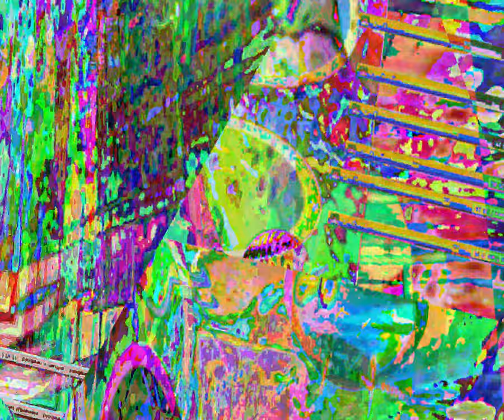[EPILEPSY WARNING] Movie 23 08 19 05h42m50s